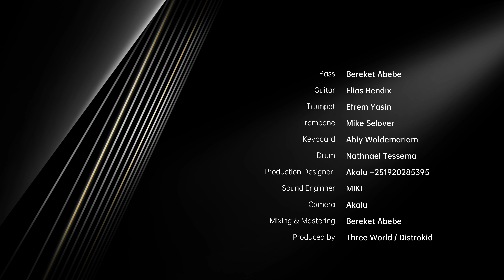Bati ft. Funk - Bereket Abebe's Fusion of Ethiopian Beats and Jazz Vibes ( Official Video )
Get ready to be captivated by the rhythmic allure of 'Bati ft. Funk' by the talented Bereket Abebe! This groundbreaking track combines the soulful intricacies of Ethiopian Bati scale music with the electrifying energy of Funk Jazz, creating a sound that's truly one-of-a-kind. Dive into a musical journey where East meets West, and traditional scales blend seamlessly with modern jazz melodies. Bereket Abebe's virtuosity shines through every note, promising you an experience that will leave you mesmerized and craving more. Let's make waves and spread the vibe of 'Bati ft. Funk' across the globe!

00:00:00 - Intro
00:01:06 - Guitar solo
00:02:32 - Bass Solo